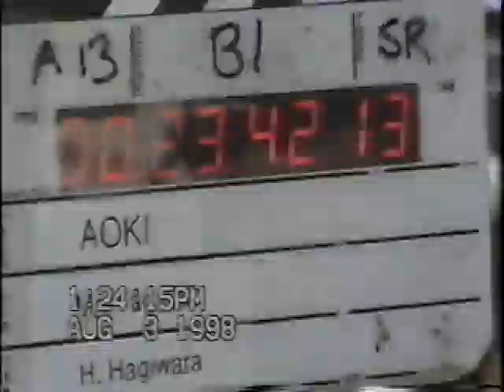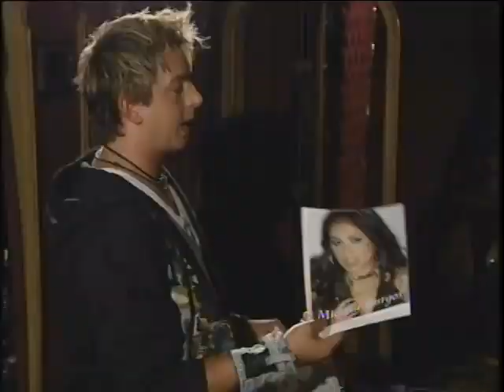GLENN DOUGLAS PACKARD REEL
THE WORK of CREATIVE DIRECTOR/ TV PERSONALITY/ CHOREOGRAPHER/ EVERYONE'S GBFF- GLENN DOUGLAS PACKARD